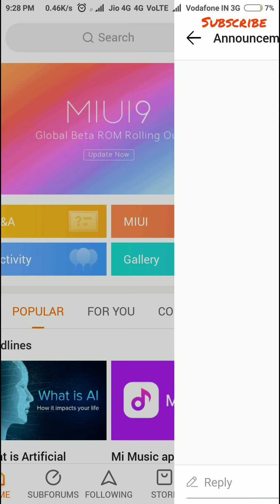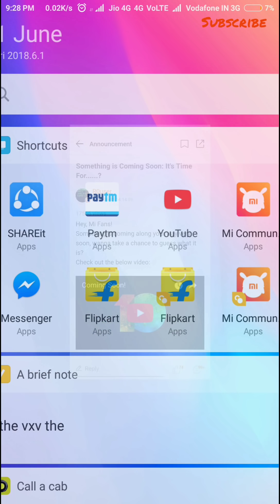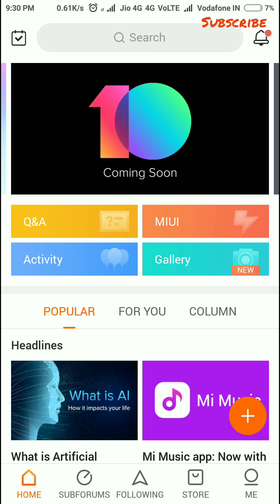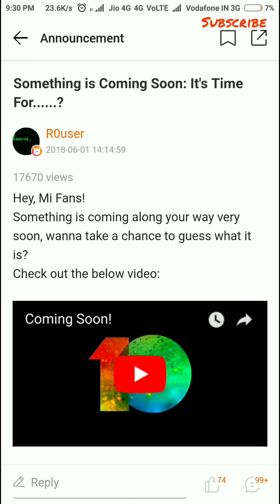Miui 10 release date on 7 June | miui 10 official announcement in India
MIUI 10 - Launch Date in India is Here on 7 June
MIUI 10 INSTALLED ! || FULL REVIEW
MIUI 10 | BETA/STABLE Coming To India On  7 June

Oreo update eligible smartphones | list of smartphones getting miui 10

Friends, we believe in true technical news, I always bring news  regarding MIUI 9 updates, phone reviews, jio phone updates, gaming, Paytm apps and smartphone comparison.